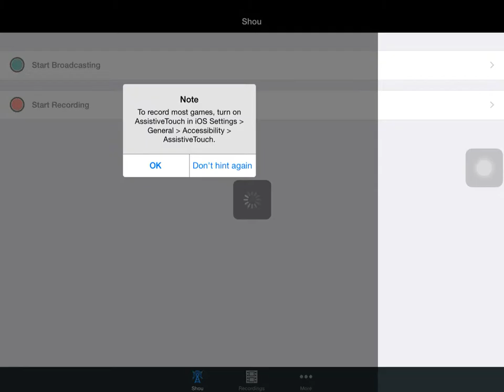How to gowipe for a th9 player